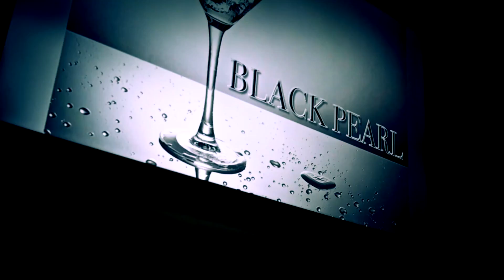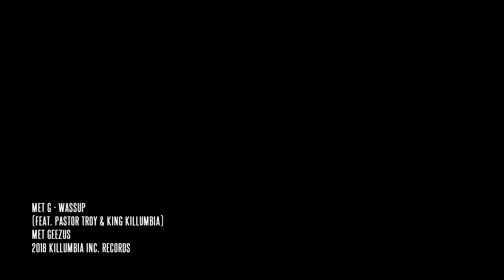MET G - Wassup (feat. Pastor Troy & King Killumbia) [Music Video]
MET G - Wassup (Music Video)
[feat. Pastor Troy & King Killumbia]
Model: Brooke Ayers
2018 Killumbia Inc. Records